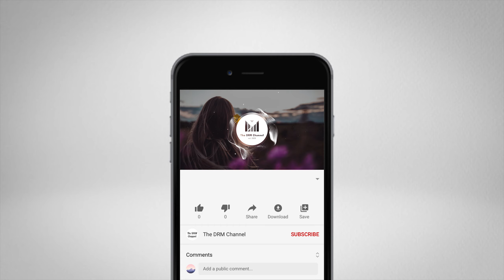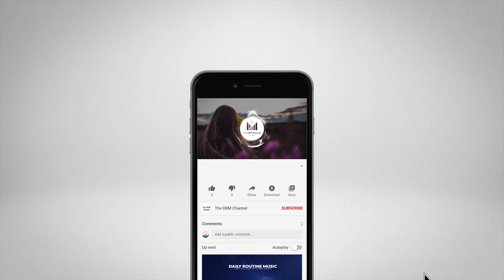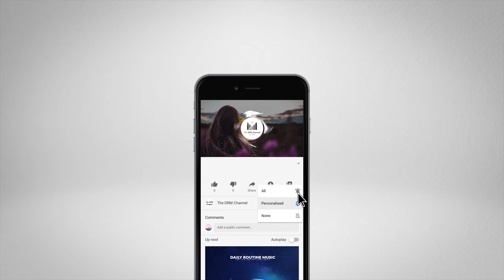amies - Silenced 🏮 [ lofi hip hop/chillhop beats ]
Thanks!

Tag 📜